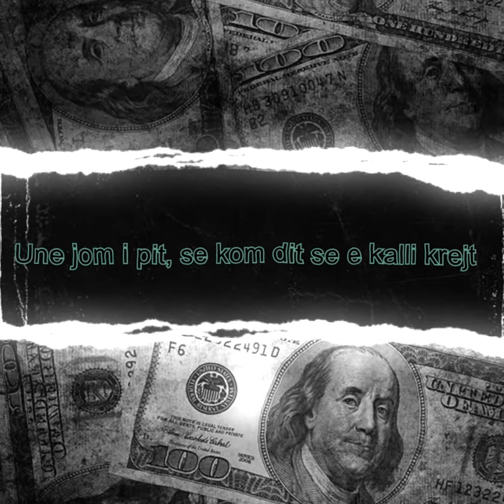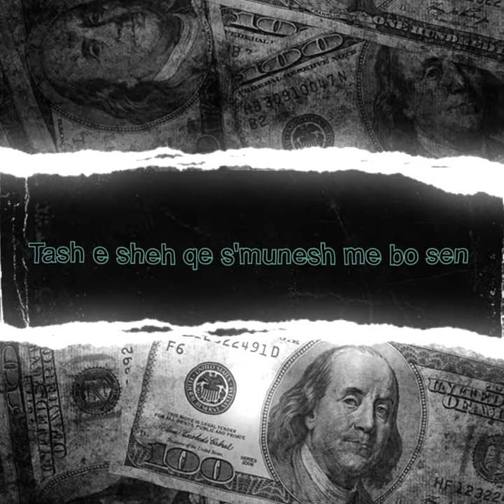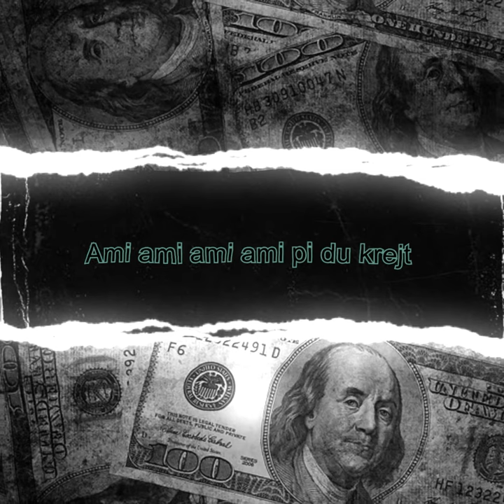Viss - AMI AMI (Prod. 8OR)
AMI AMI - Viss - 8OR Music

►  Produced by: Viss (8OR Music)
►  Lyrics/Music by: Viss (8OR Music)
►  Mix/Master by: Viss (8OR Music)
► Video by : Ideal Ebibi